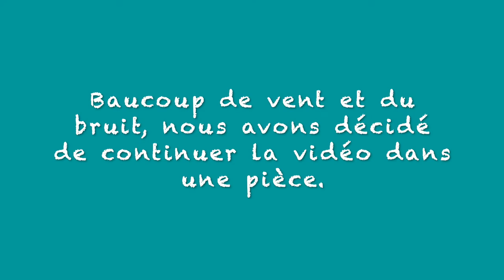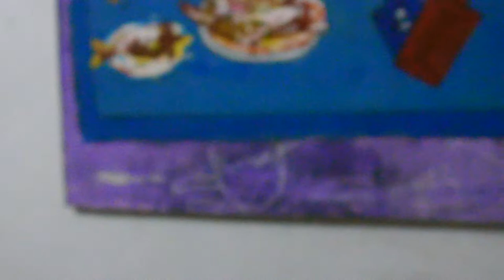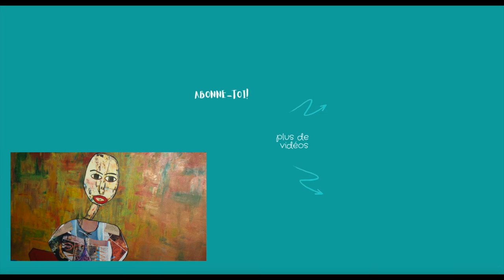L' Art en Afrique (Lomé-Togo)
Hello!

Je te retrouve pour la suite de la précédente vidéo. Si tu ne l'as pas encore visionné, n'hésite pas à le faire... de très belles toiles t'attendent.

Je laisse la parole à l'artiste. Qui nous parle un plus de lui, de ses inspirations, des artistes Africains.

À très bientôt dans une très prochaine vidéo.

Akou